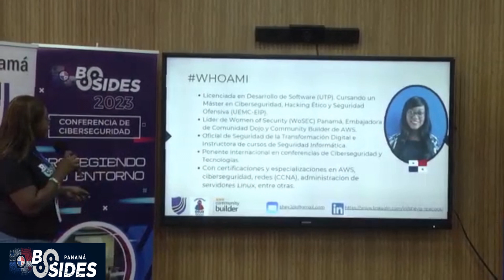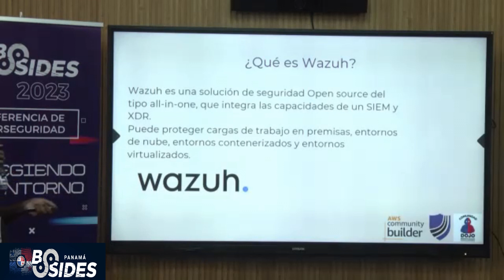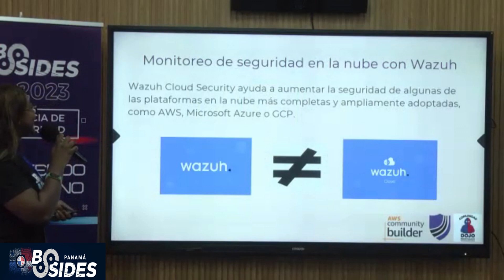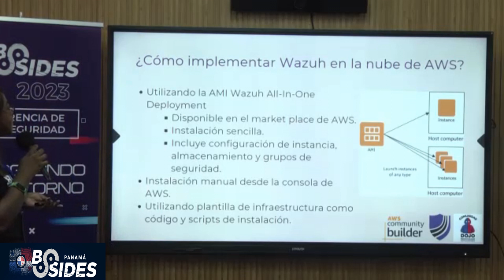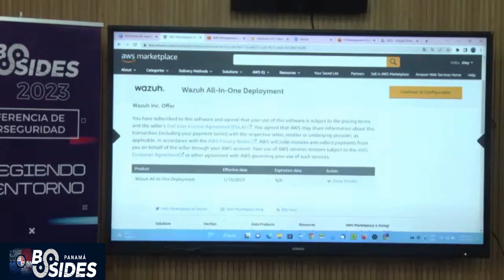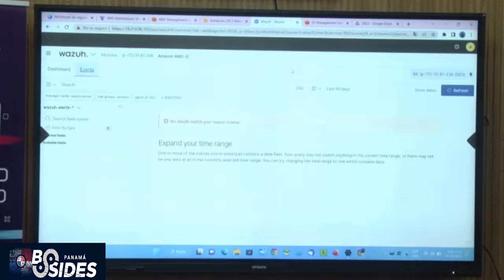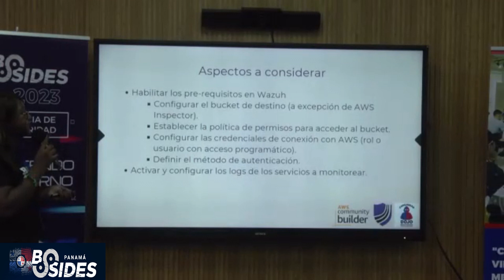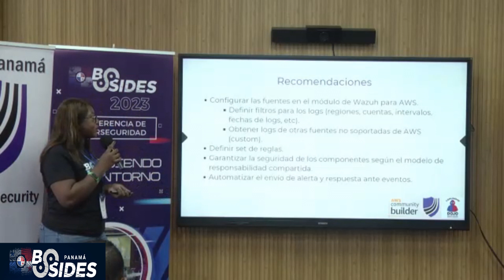Monitoreo de seguridad en la nube de AWS con Wazuh | Sheyla Leacock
En esta charla veremos cómo monitorear la seguridad de nuestras infraestructuras en la nube utilizando el SIEM Wazuh. Mediante demostraciones abordaremos los aspectos de implementación de Wazuh en AWS y la activación del monitoreo de seguridad para recursos propios de AWS así como para aquellos en premisas, utilizando las técnicas de recolección de logs e instalación de agentes.

Sheyla Leacock, cuenta con más de ocho años de experiencia laboral en áreas como seguridad informática, calidad de software, programación, entre otras, desempeñándose actualmente como Especialista en Seguridad de la Transformación Digital en una entidad bancaria de Panamá e Instructora de Seguridad informática para la empresa Chilena Backtrack Academy. Es Co-fundadora de Women of Security capítulo de Panamá (WoSEC Panamá) y Embajadora de la Fundación Comunidad Dojo. Ha brindado múltiples conferencias sobre seguridad informática y tecnología a nivel nacional e internacional y ha sido reconocida por WOMCY y WISECRA como una de las 50 Top Women in Cyber Security para Latin America 2021.

Sigue el Podcast Impulso Cyber en todas las plataformas.

cybersecurity for beginners
cybersecurity podcast